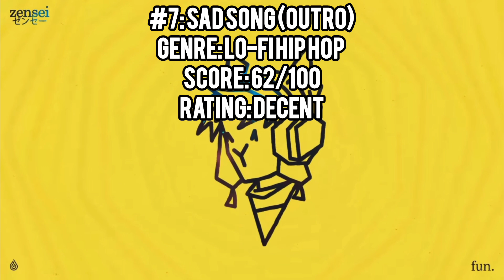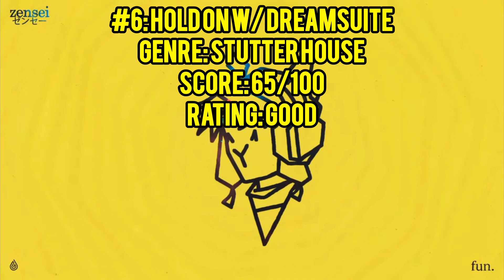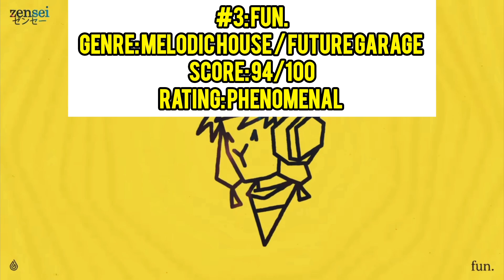Ranking zensei ゼンセー- fun.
This guy is one of my favourite Lo-Fi / Downtempo artists I've ever encountered ever since his debut on Monstercat Silk!
His relaxing, tranquil and warm sounds really help get me through the day just in case energetic, lively, heavy, or melodic songs struggle to do the job.
For those who have never heard of his stuff, or himself, then I strongly suggest you check them out! They're both incredible and so is this latest album!

Hope you enjoy this beautiful and chill album ranking! ❣️😍